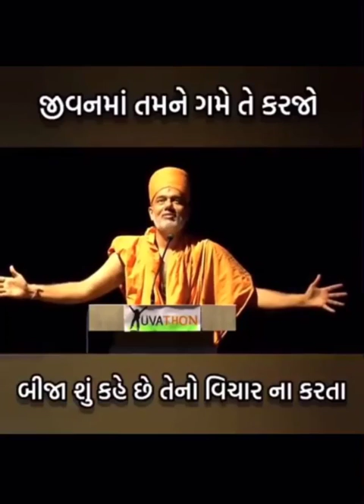|Gyanvatsal swami motivation speech ... |gyanvatsal swami life motivational speech||gyanvatsalswami|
❤ જય સ્વામિનારાયણ ❤

👉મિત્રો અમારી ચેનલ પર તમે નવા હોય તો જલ્દીથી અત્યારે જ અમારી ચેનલને સબસ્ક્રાઇબ કરી લો જેથી આવા મજેદાર અને અદભુત વિડીયો સૌથી પહેલા તમને મળે, જે મિત્રો ચેનલને સબસ્ક્રાઇબ કરી ચૂક્યા છે તેનો❤દિલથી આભાર.

👉અમારી ચેનલને સબસ્ક્રાઇબ કરી માણો અદભુત અને સૌના લોકપ્રિય મજેદાર વિડિયો ને હા, મિત્રો આ વીડિયોને તમારામાં રહેલી યથાશક્તિ પ્રમાણે આ વીડિયોને તમારા મિત્રો અથવા બીજા લોકોને શેર 🤳કરો.અને વીડિયોને લાઈક 👍કરવાનું પણ ભૂલશો નહિ

👉અમારી ચેનલ સાથે જોડાવા બદલ આપ સૌનો ખૂબ ખૂબ આભાર આપ સૌને મારા 🙏જય સ્વામિનારાય🙏

👉લોકોના ઉદાસ મન ને પાછા ફરી એકવાર કસ હસાવનાર youtube ચેનલ ને પણ જરૂરી સબ્સ્ક્રાઇબ કરી અદભુત વિડીયો માણો
👉ચેનલ નું નામ:Ayush Dobariya